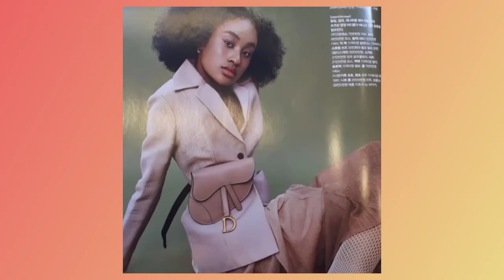Meet the Nigerian Korean model who broke the racist cycle in South Korea.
in a well dominated white and Asian land like South Korea, it is not easy to accept differences in culture or appearance but when you are of different colour, it is even worse.

   Bae Yu Jin, a South Korean Nigerian model who had to face this reality growing up in South because she is of mixed cultures and race.

 bae had her father as a Nigerian who became and a South Korean after he married her South Korean mother.

    Bae didn’t see herself as different from the others until she started middle school. She got teased a lot but her mother always encouraged her to be strong because crying over her skin colour would change nothing.

   Infact, her childhood dream was to become a model but her mother felt it might be difficult breaking into the country’s fashion industry because of her biracial background.

“She used to tell me it would difficult to work as a fashion model in Korea with an appearance like mine. So she said I should become a flight attendant instead and travel around the world,” she said. but the most painful of it all is when she goes to school, her classmates will tease her, and tell her that she won't get a job because she has a lot of melanin.

  bae didn’t let discrimination stop her and kept on posting her pictures and videos on social media. one day, she got a chance to audition for a modeling brand. the modeling brand was looking for someone of black colour to promote their brand in African countries, but that kind of people is hard to find in South Korea. so it was an opportunity for the fashion brand in finding bae you jin, thanks to her consistency in posting her pictures and videos on social media.

this was a chance for bae you jin to start her lifelong dream. according to the photographer, bae was exceptionally talented. her modeling then start from there. but things wasn't just settled for bae you jin, some fashion brands will reject bae, and would not like her to model for their clothings because of her skin colour. this has been a challenge for bae and her agency, but there were some who didn't have a problem with her skin colour, so bae kept on modeling.
           and just some few years later, she signed a contract with SHS modeling agency, and made her debut at the Seoul Fashion Week.

 she is now modeling for numerous popular brands like puma and packsun, Samsung, vogue and many more. bae has 22,000 Instagram followers.

   bae has now broken the racist cycle in South Korea facing biracial people in joining the fashion world. she has also been in a lot of commercials and TV shows.

 one biracial model who also broke that cycle is han min hyun, also a Korean Nigerian.

  bae greatest wish is to walk the runways in France and when that wish becomes a reality, she doesn’t intend to use an English name. She vows to retain her name.

 bae is insanely beautiful, and her talent and perseverance has made her achieve her dream of becoming a model in Korea.